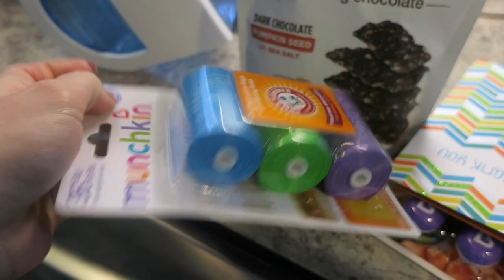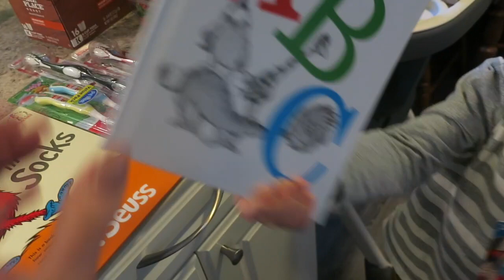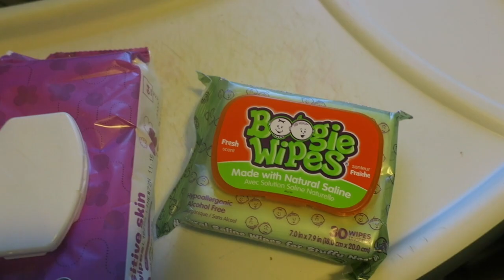Night-time Routine!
Hey guys! In this video we are sharing our usual night-time routine if Luis is working a little later.